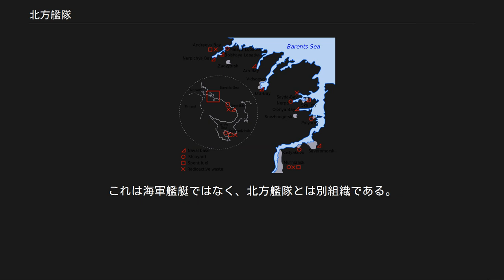北方艦隊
北方艦隊（ほっぽうかんたい、ロシア語:Северный флот スィェーヴィェルヌィイ・フロート、略称:СФ）は、ムルマンスクに司令部を置くロシア連邦海軍の艦隊である。
白海やバレンツ海など北極圏の防備を担当している。
艦隊主力はセヴェロモルスクに置かれており、このためセヴェロモルスクは閉鎖都市となっている。
 北方艦隊は、ロシアでは最も若い艦隊である。
設置されたのは1933年のことであり、当時は赤色海軍、のちソ連海軍に所属した。
ソ連時代後半には多数の原子力潜水艦を擁したことで知られ、最大で200 隻の潜水艦が所属していた。
また、航空母艦や大型のミサイル巡洋艦も保有し、ソ連海軍の中でも特に有力な艦隊であった。
 しかし、ソ連崩壊後には逆にこれらの大型艦が重荷となった。
北方艦隊では原子力潜水艦やキーロフ級重原子力ミサイル巡洋艦の維持を優先したことから、有力なソヴレメンヌイ級駆逐艦はじめ他の艦船の多くが活動不可能な状態に陥った。
一部の艦船は整備を受けられないまま退役を余儀なくされ、北方艦隊の勢力は大きくそがれることとなった。
 2000年代に入りロシア連邦の経済状況が改善する中でこうした危機的状況も徐々に改善しつつあり、活動を休止していた艦船も一部が戦列に復帰している。
 2007年11月27日、ロシア海軍総司令官ウラジーミル・ヴィソツキー大将は、北方艦隊基地へ出張中に「ロシア北方艦隊の行動海域は、大幅に拡大される」と発言した。
 この発言は、海外では注目されなかったが、ヴィソツキー発言から8日後の12月5日、第43ロケット艦師団所属の重航空巡洋艦アドミラル・クズネツォフ、第2対潜艦師団所属の大型対潜艦アドミラル・レーフチェンコ、アドミラル・チャバネンコ、第16支援艦旅団所属の大型海上給油艦セルゲイ・オシポフ、救助曳航艦ニコライ・チケルで構成される戦闘艦艇グループがセヴェロモルスクを抜錨、2ヶ月間の北東大西洋及び地中海への遠征へと出発した。
戦闘艦艇グループは、北方艦隊司令官ニコライ・マクシーモフ中将が率い、艦隊運用は第43ロケット艦師団司令官アレクサンドル・トゥリーリン少将が行う。
 北方艦隊は2010年9月20日に発足した西部軍管区の傘下とされていたが、2014年12月1日には北極防衛の強化のため北方艦隊が新たに独立した作戦・戦略司令部 (OSK)とされそれまで西部軍管区に所属していた戦力の一部を含め統一指揮することとなった。
 2007年現在、ロシア連邦の北方艦隊は、連邦海軍の中で最有力の艦隊であるとされている。
 攻撃部隊は、原子力あるいはディーゼル動力の潜水艦と航空母艦を主力に、巡洋艦、駆逐艦、大型対潜艦など一通りの水上戦闘艦艇を保有している。
北方艦隊所属の重航空巡洋艦アドミラル・クズネツォフは、2007年現在ロシア海軍にとって唯一の航空母艦である。
 Map of naval bases, shipyards and spent fuel storage sites operated by the Northern Fleet この他、北方艦隊には対潜哨戒機やヘリコプターを中心とした海軍航空隊も所属し、これらは水上艦艇と協力して敵潜水艦や不審船の脅威から国土を守る任務についている。
第61海軍歩兵旅団という陸戦部隊も所属し、複数の大型揚陸艦からなる上陸部隊も構成されているが、規模はあまり大きくなく、輸送力は限られている。
 なお、この他に北方艦隊の担当領域ではロシア国境軍の艦艇も活動している。
これは海軍艦艇ではなく、北方艦隊とは別組織である。